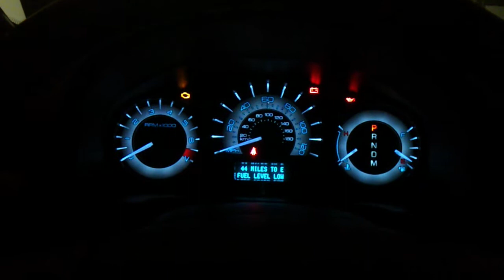2010 Mercury Milan LED Gagues start up and LED interior lighting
BAD ASS!